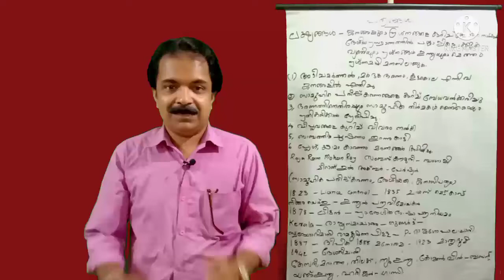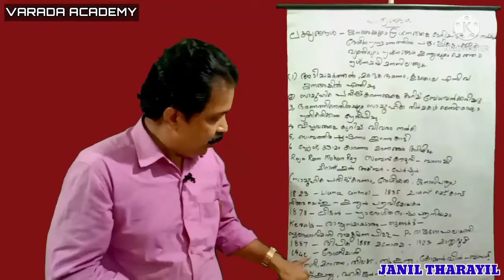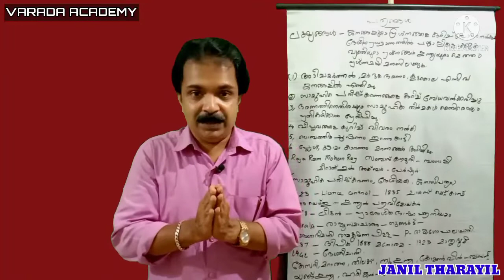X Std Social Science I Chapter 5 The Press and Unity of India series 3